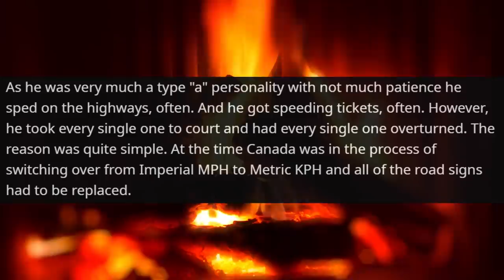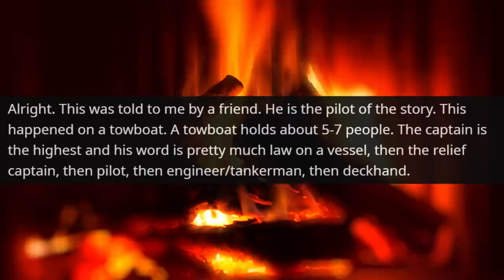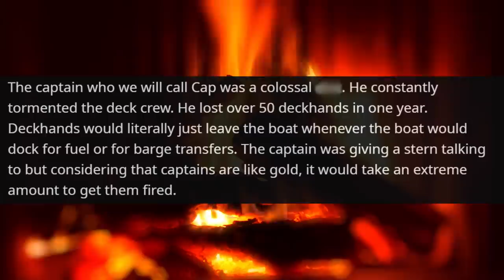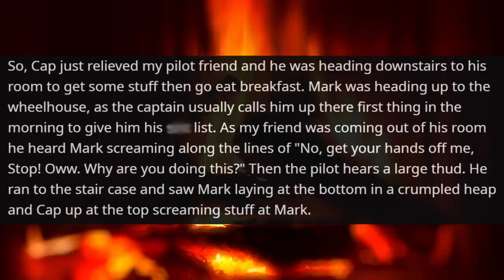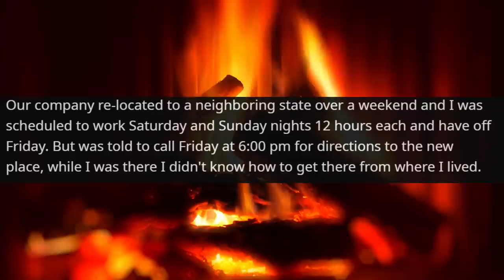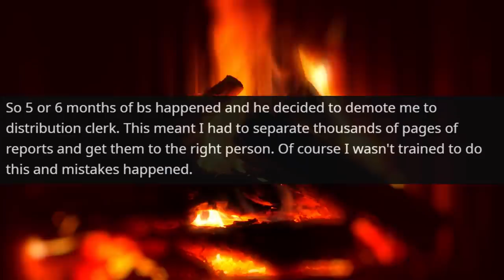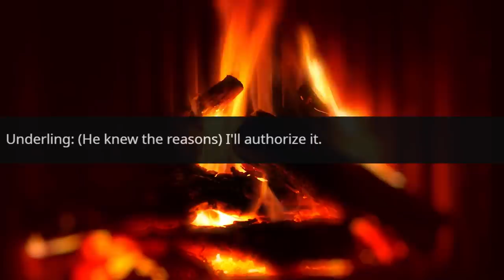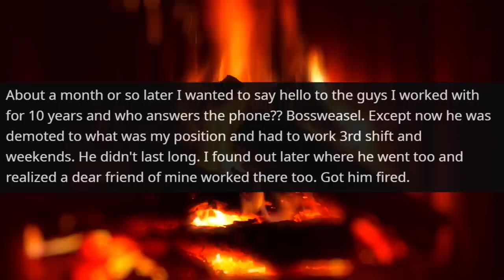Boss Made My Friend quit His job! I'm the Director of this Office! Now You're Fired r/EntitledPeople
Hello,